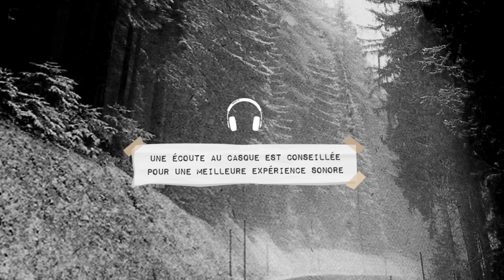Nuit Blanche - Thriller Audio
Une nuit de tempête… une route dangereuse… des souvenirs qui ressurgissent…
Evadez-vous en 50 minutes avec le nouveau thriller audio de Sylvie Chaussée-Hostein.

Dans les montagnes du nord-ouest américain, une violente tempête de neige s’annonce. Un tourment de plus pour Martha, qui tient à franchir le col de Werner cette nuit même.
Alors qu’elle affronte une route dangereuse et verglacée, une autre tempête se déchaîne dans sa tête : celle du souvenir des dernières vacances en famille. L’irruption, dans cette nuit blanche, d’un étrange auto-stoppeur va tout bouleverser.

A PROPOS
Journaliste, grande reportrice, romancière, Sylvie Chaussée-Hostein a plus d’une corde à son arc et une passion pour les histoires policières. Grande fan d’Agatha Christie, elle a créé « Nuit Blanche » en 2013.

PRODUCTION
Scénario : Sylvie Chaussée-Hostein
d'après la nouvelle éponyme, écrite par Sylvie Chaussée-Hostein
Soundesign : Samuel Malade
Coaching vocal : Iza Altemer
Production : 8000 Mondes

CASTING
Narrateur : Gilles Bojan
Martha : Claire Vassias
Logan : Stéphane Payet
Animateur radio : Eddy Grondin
Sandro : Samuel Mélade
Policier 1 et policer 2 : Vivien Ah-Kang
Journaliste radio : Brice Bataille
Wilma : Iza Altemer
La secrétaire : Sylvie Chaussée-Hostein